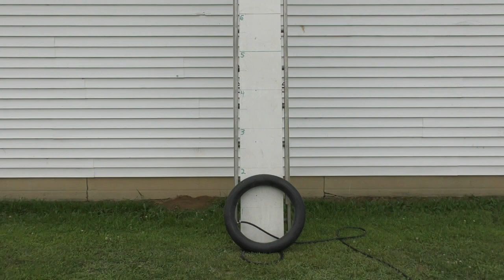Inner Tube Burst 799